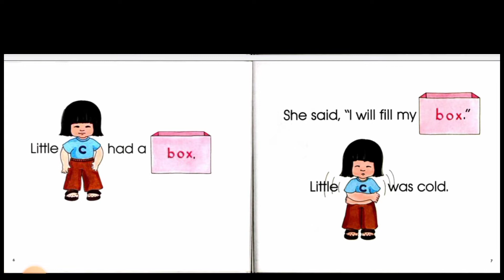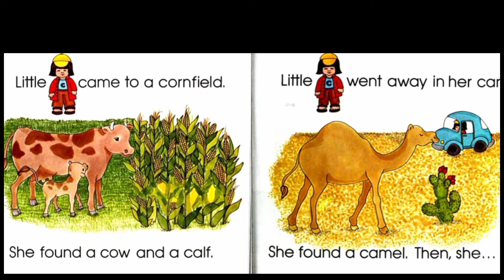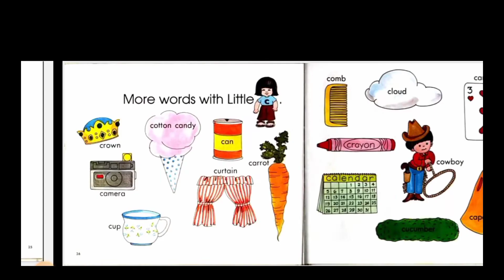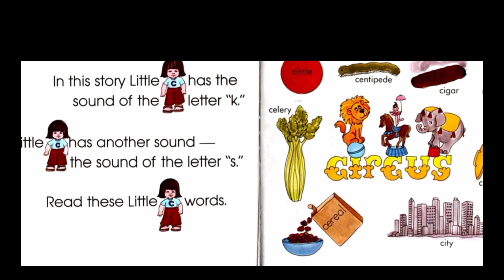My C Book | Read Aloud books for 3 years old